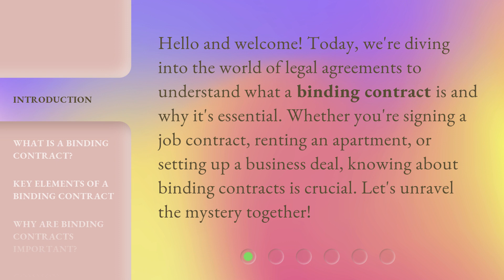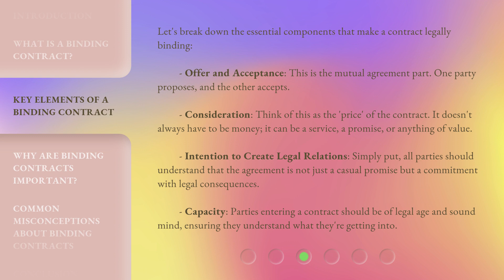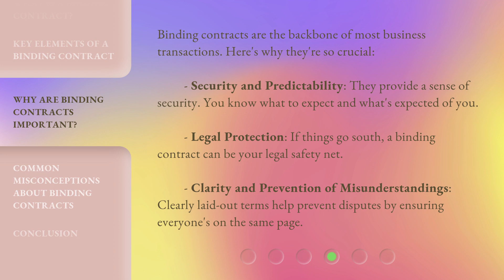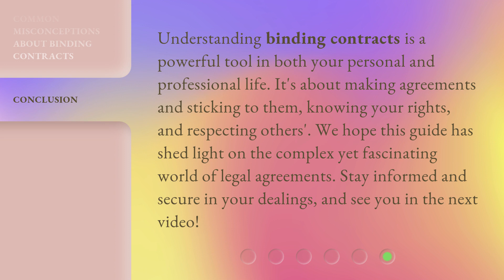Understanding Binding Contracts: A Guide to Legal Agreements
Cracking the Code: A Guide to Understanding Binding Contracts • Unlock the secrets of binding contracts with this comprehensive guide. Learn the essentials of legal agreements, including their purpose, elements, and enforceability. Whether you're a business owner, freelancer, or simply curious, this video will empower you to navigate the complex world of contracts with confidence.

00:00 • Introduction - Understanding Binding Contracts: A Guide to Legal Agreements
00:30 • What is a Binding Contract?
01:07 • Key Elements of a Binding Contract
01:54 • Why are Binding Contracts Important?
02:26 • Common Misconceptions about Binding Contracts